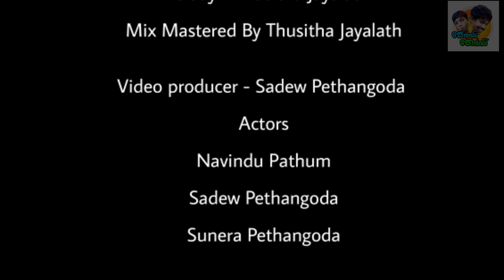Bayai d wasthu ( බයයි ද වස්තු ) official music video. 2021 new best sinhala songs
Artist - Thusitha Jayalath
Lyrics - unknown writer
Mix Mastered by Thusitha Jayalath

video producer - Sandew Pethangoda

                     Actors

1.Navindu Pathum
2.Sandew pethangoda
3.sunera pethangoda

   video created by Rukshan Tharindu

               Peththai Poththai production

Other songs

Special thanks for Brother Rukshan Tharindu for his great affet for made this video pretty well.

Our fans Join with Mr. Rukshan with his song niwalosatha above link i provided.